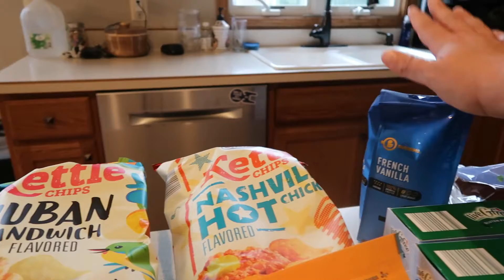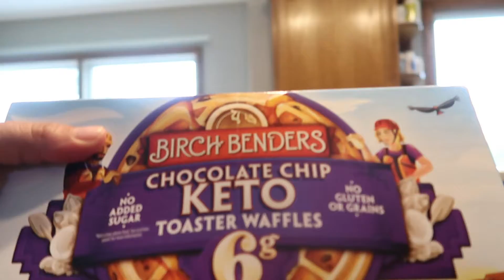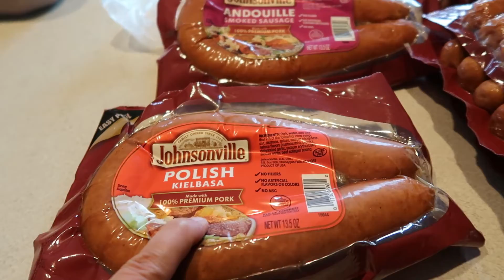ALDI and WALMART GROCERY HAUL!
I had to do a grocery haul.  Checkout what goodies I got.

Planning tools:
• Meal Plan magnetic tablet

GEAR:
Camera
o Canon Rebel SL2
o Canon M50 Mirrorless Camera
o Canon G7x Mark II

Microphone :
o TAKSTAR SGC-598 Interview Microphone for Nikon/Canon Camera/DV Camcorder

Lighting:
o 2 Mainstays 72'' Combo Floor Lamp Great Value LED
o Light Bulbs, 8.5W (60W Equivalent), Daylight, 4-count
• Neewer Ring Light